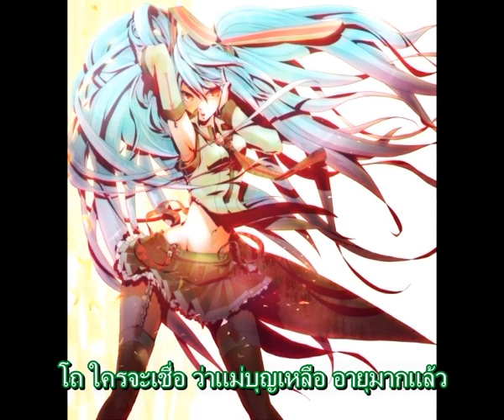【Hatsune Miku】30 ยังแจ๋ว (Cover)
ระหว่างนั่งกันบ้านรอน้ำท่วม ไปเห็นแผ่นโปสเตอร์ภาพยนต์เรื่อง "30 กำลังแจ๋ว ฉบับตัดต่อแล้ว" ซึ่งตัดต่อเป็นคนที่คุณก็รู้ว่าใคร LOL

ก็เลยทำเพลงนี้ออกมาเล่นๆแก้เครียด หวังว่าจะชอบกันนะครับ :D

its made while im waiting for the flood  T^T

Produce by DelPieroZ
Image : Unknown